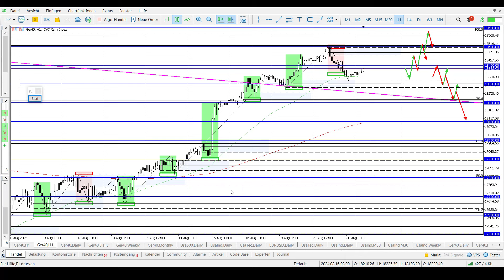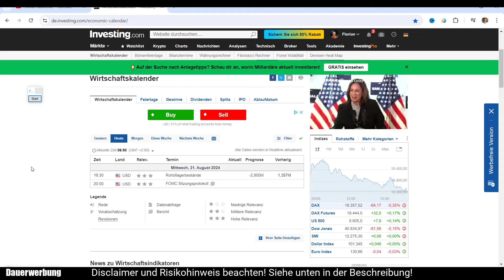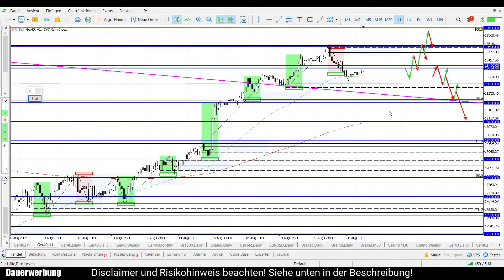DAX erstes Shortanzeichen, aber...! | Daily DAX Morgenanalyse am 21.08.2024 | Florian Kasischke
✅Einfach traden mit System! Strategie-Ausbildung mit dem fairsten Vergütungsmodell der gesamten Branche!

▬▬▬▬ Meine Partner ▬▬▬▬
GBE brokers

2. Risikohinweis